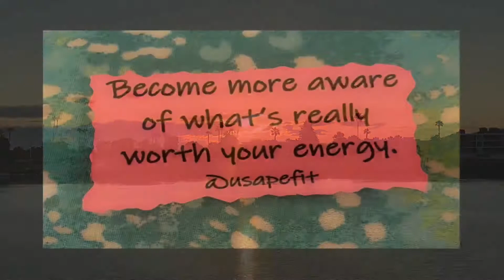The two most powerful warriors are patience and time. Leo Tolstoy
The two most powerful warriors are patience and time.
Leo Tolstoy